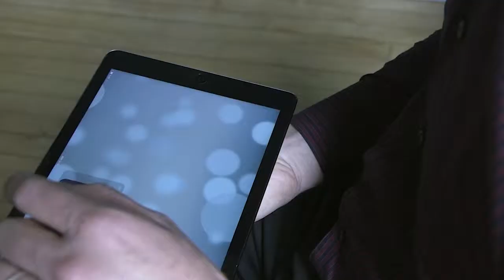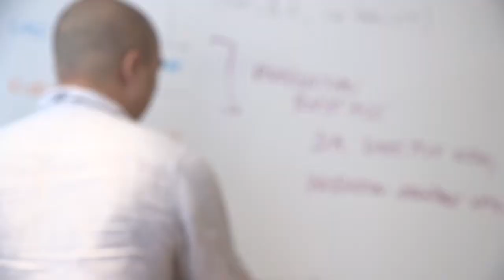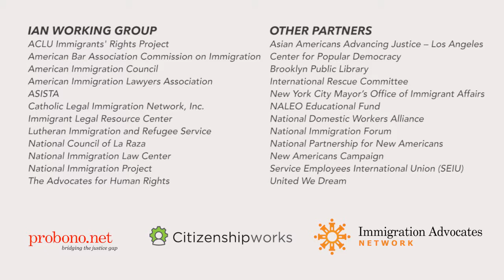Innovation, Collaboration, Impact: Pro Bono Net & Immigration Advocates Network